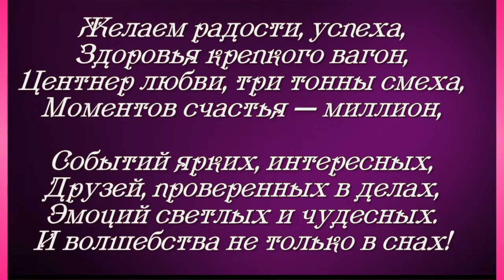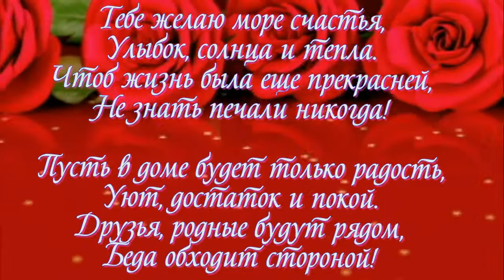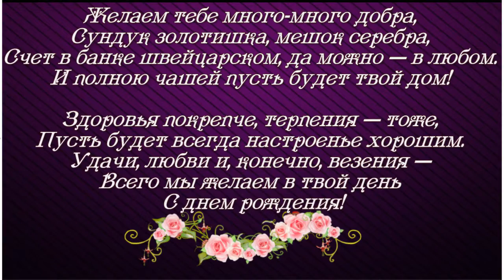С ДНЁМ РОЖДЕНИЯ клип на заказ